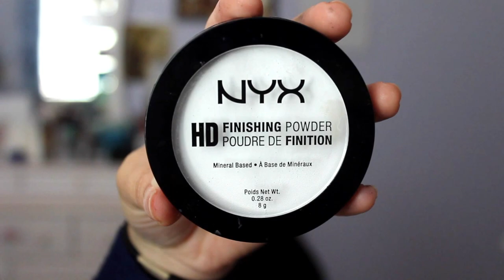Tartelette Smokey Eye ft. ColourPop's Beeper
Hi! Today I wanted to do a warmer toned smokey eye using mainly the Tartlette palette and featuring my new favorite ColourPop Ultra Matte Lip in "Beeper" ^-^

Products Used:
Eyes:
Tartelette Palette
 -crease: force of nature & natural beauty
 -outer corner: dreamer & best friend
 -outer and inner: multi-tasker & bombshell
Lorac Pro Palette
 -center of lid: "Pewter"
-inner corner: "Nude" and "Champagne"
Maybelline Mega Plush Mascara
Tarte Lights Camera Lashes Mascara
Tarte Maracuja Creaseless Concealer

Lips:
ColourPop's Ultra Matte Lip in "Beeper"

Cheeks:
Tarte Cheek Stain "Flush"
Pixi "Flawless Beauty Primer"
M.A.C "Soft & Gentle"